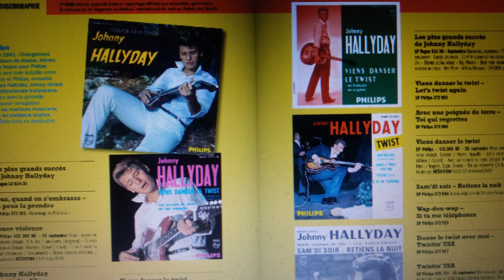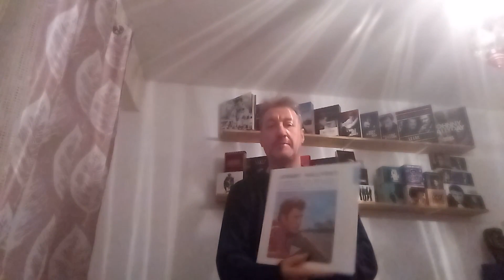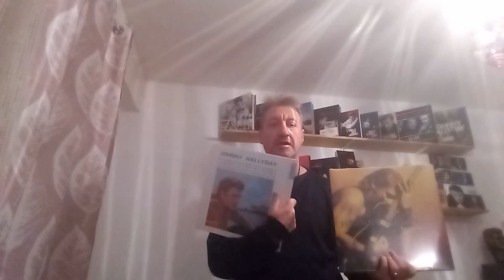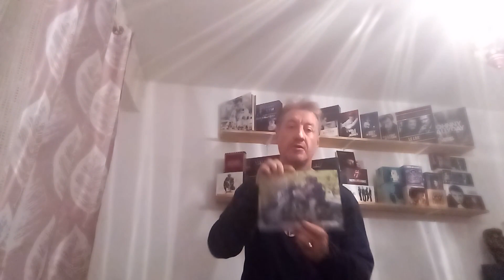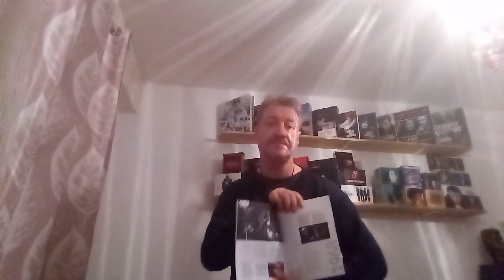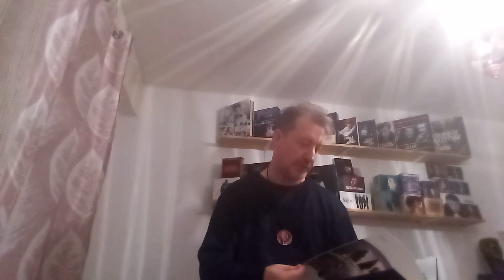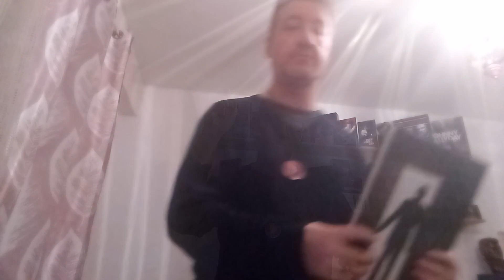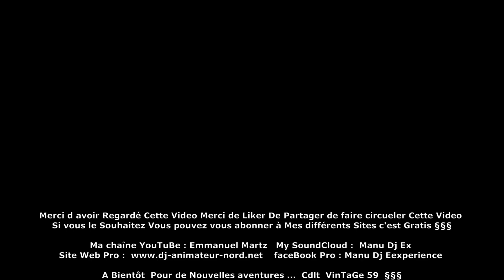Video TouT Johnny Plus près de Vous ....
Extrait Video TouT Johnny §§§ + Hachette Collection 68 & 69 et Collection Nos Années Johnny Fascicule et FiGuRineS Numéro 15 - 16 & 17 .

Intervew :  Jean François Chenut  Book  TouT Johnny